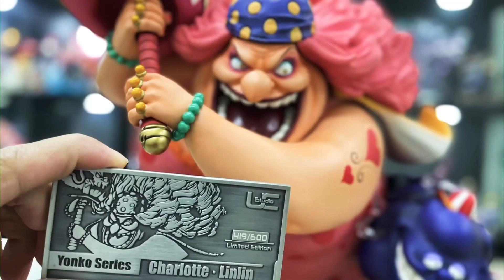Big Mom UCStudio